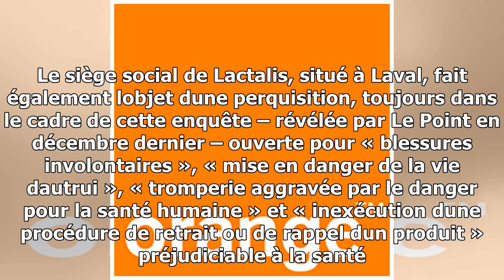Exclusif. lait contaminé : perquisitions en cours chez lactalis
Selon nos informations, plusieurs perquisitions sont en cours ce mercredi 17 janvier au matin dans le cadre de lenquête préliminaire ouverte, le 22 décembre dernier, par le pôle sa...